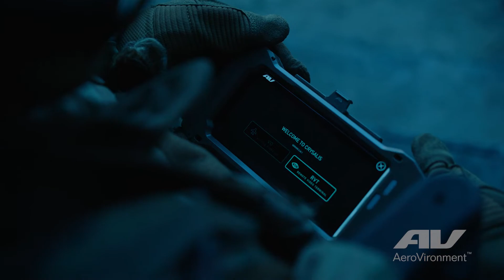Crysalis Ground Control Solution | Software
Crysalis Control is a full-feature app giving operators full-control of both UAS assets and payloads through either virtual or physical joysticks. Through the intuitive Crysalis user interface, operators have access to mission planning, aircraft and payload control, UAS operational hand-offs and more. The customer-centric user interface (UI) provides a standardized User Experience (UX) across compatible UAVs, streamlining operations, reducing cross-training, and increasing retention, which leads to a reduction of operational burden/cognitive load during missions.

The Crysalis Control app is compatible with and can be hosted on Android®, Windows® and Linux™-based end-user devices such as phones, tablets and laptops. The Crysalis Control app is natively compatible with AeroVironment’s complete suite of Digital Data Link (DDL) modules and antennas for multi-mission versatility.